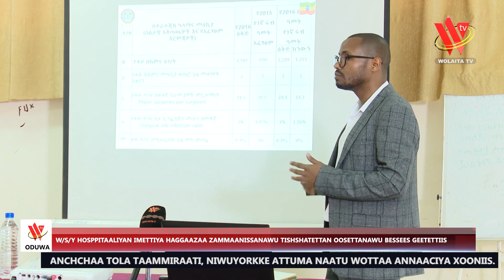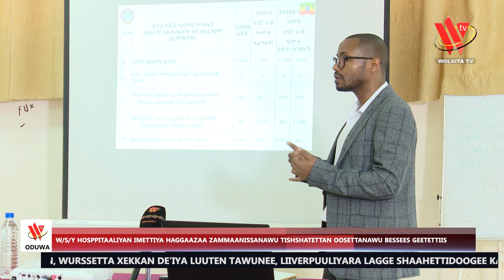ODUWA 26 2 16 M.L